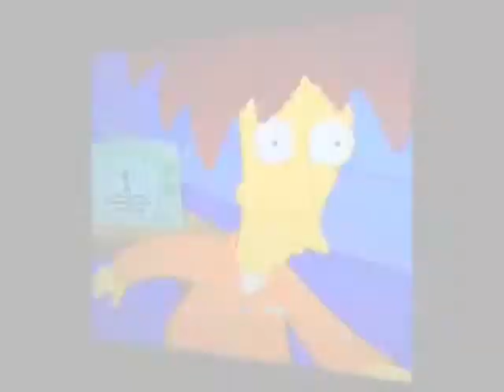Sideshow Bob "What Was I Thinking"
My thirty-first theme video for Sideshow Bob.